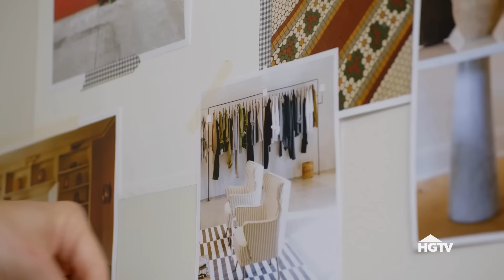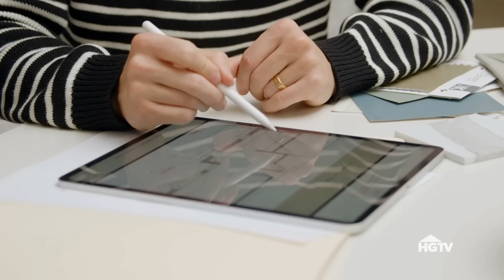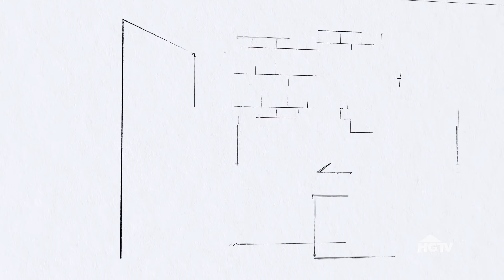Transforming a Disjointed House into a Dream Home | The Nate & Jeremiah Home Project | HGTV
A pair of first-time homeowners traded in their tiny rental for a roomier home, but the lack of storage space seems to have followed them. Nate and Jeremiah help transform this family's disjointed house into a place that finally feels like their own home.

Designing duo Nate Berkus and Jeremiah Brent are helping moving families get a fresh start. They'll aid their clients in letting go of what they no longer need before renovating the property into the perfect dream home for the family's next stage of life.